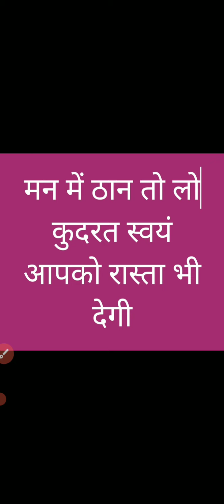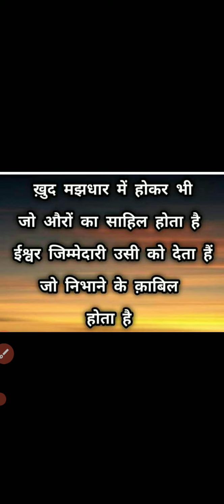आपको शिखर पर पहुंचाने से पहले कुदरत जंग करेगी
इंतिहान लेना जरूरी है क्योंकि आप उस पद के लायक है भी या नहीं